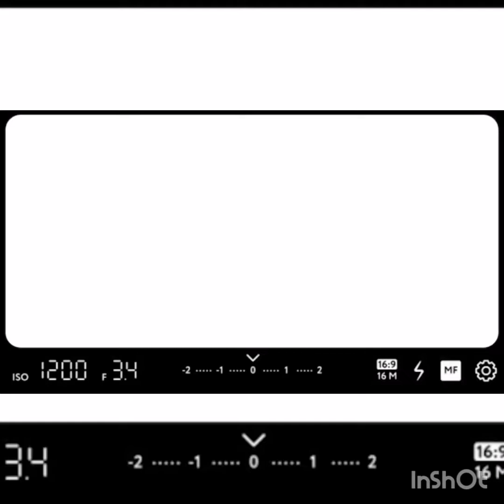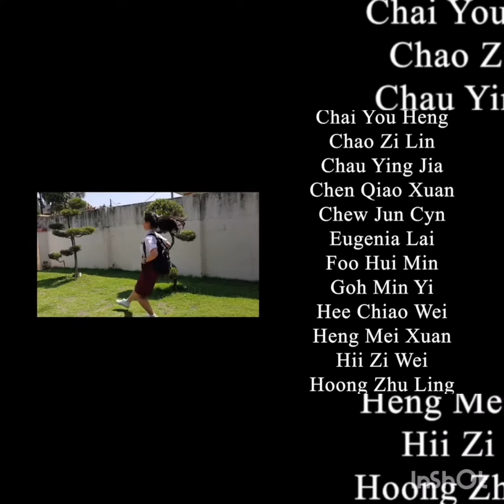Happy Teachers' Day Tribute by 5S1 (2021)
This wonderful musical video, created by talented students of 5S1, is a tribute to the teachers of SMJK Ave Maria Convent, Ipoh. Kudos to them for their marvelous creativity and appreciative nature, not to mention their resourcefulness in producing a video under the constraints of the lockdown. Hope you enjoy it!

Credits to
Ms. Sylvia Wong
Alexandra Primary School